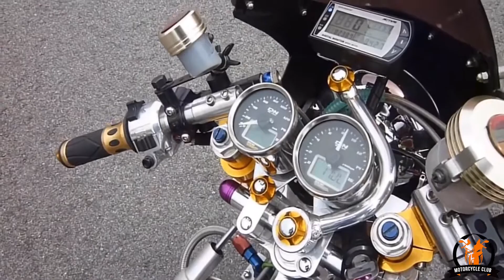Amazing Motorbikes You have never seen